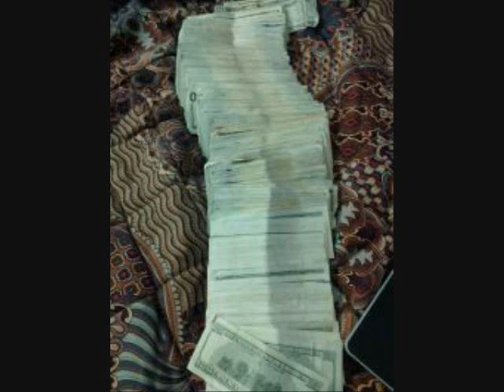BLINDSIDE MUSIC GROUP - SHAY "YELLA DIAMONDS"